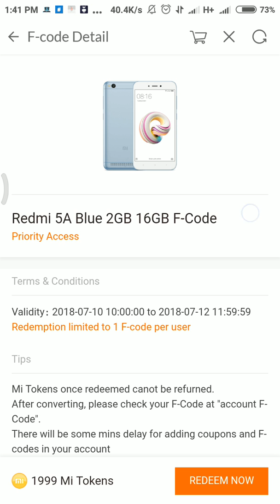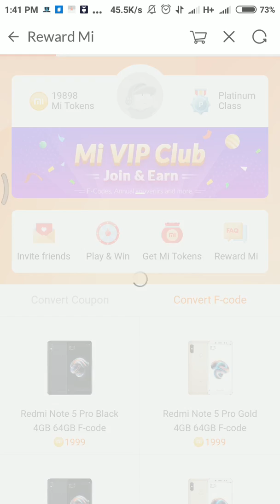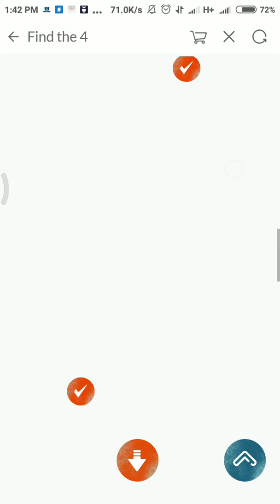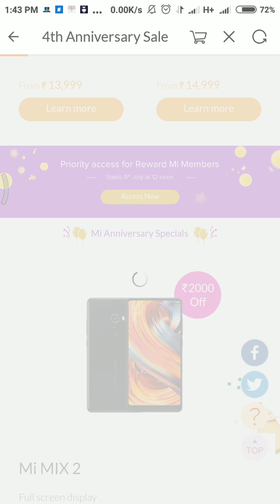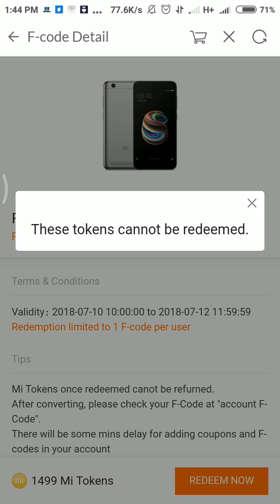Mi 4th anniversary sale not redeem coupan